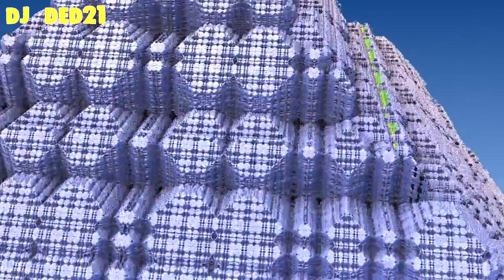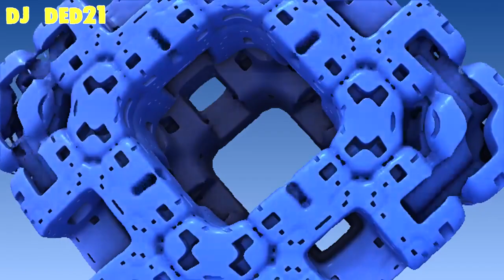Сиреноголовый и Мигалкоголовый в анекдотах с DJ DED21 anibtiko от 20 июля 2021 x264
Сиреноголовый и Мигалкоголовый в анекдотах с DJ DED21 anibtiko от 20 июля 2021 x264 . Спасибо за внимание и поддержку. Это самодеятельность. Продолжение следует. Видеоролик изготовлен на домашнем компьютере. Очень смешные